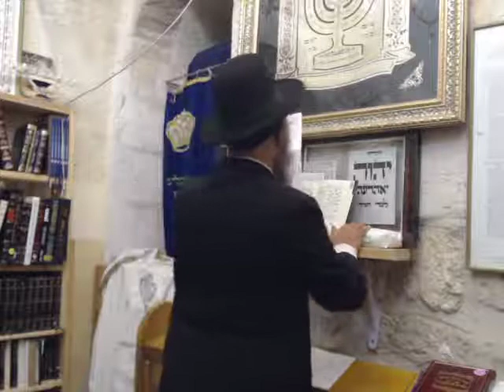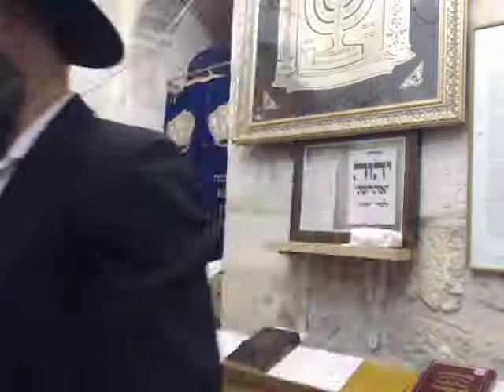Sefirat Haomer counting, Counting The Omer, Sefirat HaOmer Guide, Spiritual Omer Practice